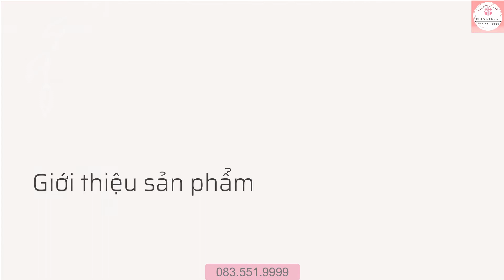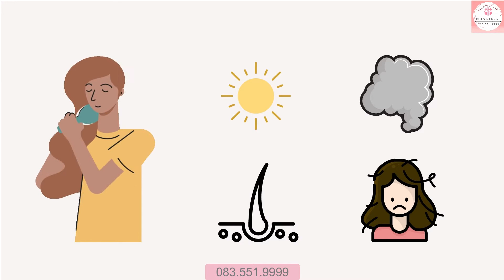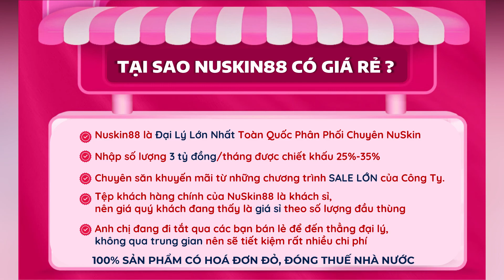Bộ 3 Sản Phẩm Dầu Gội, Xả Và Kem Ủ Tóc Nuskin Moisturizing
0:00 mở đầu
0:23 giới thiệu sản phẩm
1:21 chi tiết sản phẩm
2:12 chăm sóc tóc bằng Nukin có tốt không
2:59 hướng dẫn sử dụng

8 CAM KẾT VÀNG TỪ NUSKIN.88

Từ khóa tìm kiếm nhiều : dầu gội nuskin có tốt không